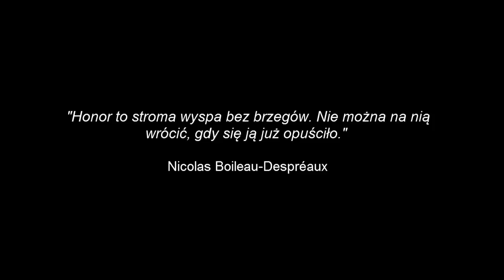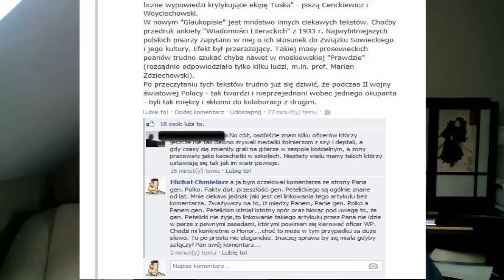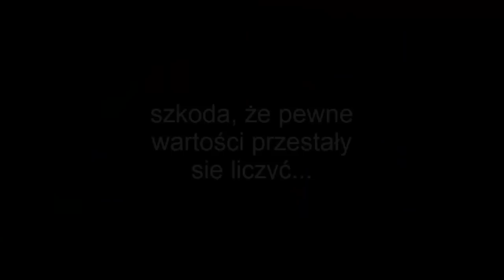O CZYM ZAPOMNIAŁ GEN. POLKO?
Czy wypada kopać leżącego? Wypada kopać nieżyjącego?
Gen. Polko wciąż toczy spór z nieżyjącym gen. Petelickim. Niestety...